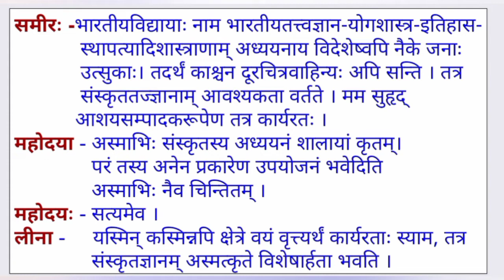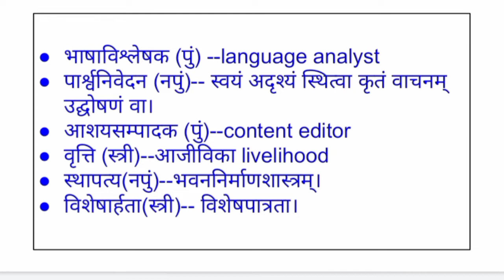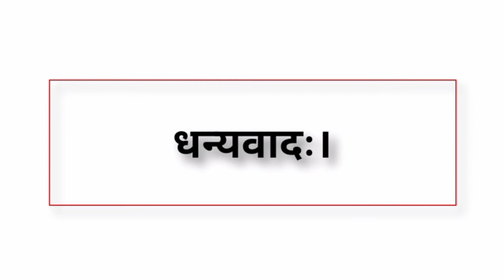प्रतिपदं संस्कृतम्--३ (दशमी कक्ष्या, आमोदः)